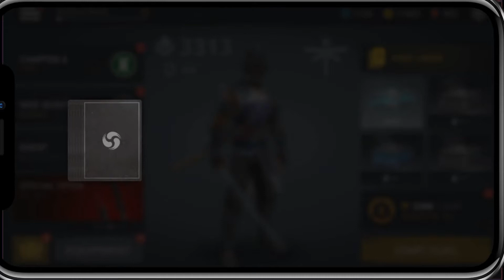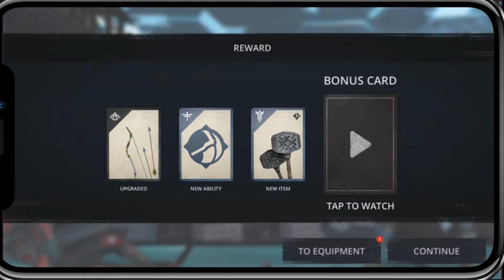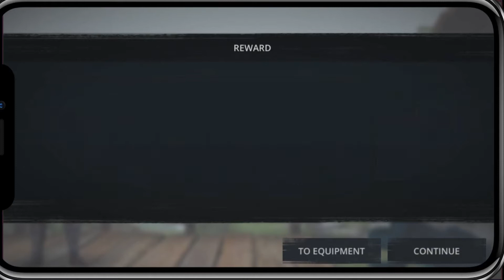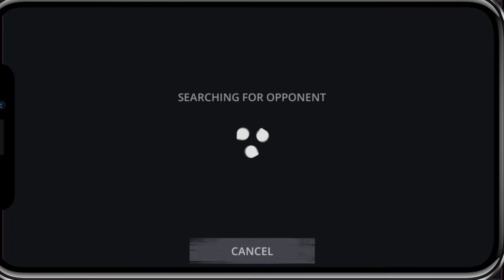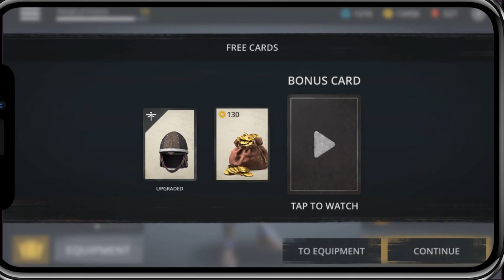Shadow Fight 3 (Chapter 4):Walkthrough Gameplay Part 17:SHIBATA, TRACKER,DARK SPECTRE,SAVAGE:Android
Guys the best thing about me is that I am the most friendly channel on YouTube and I guarantee I will reply to all your comment.
Free to ask anything
( arrogance free channel by default )